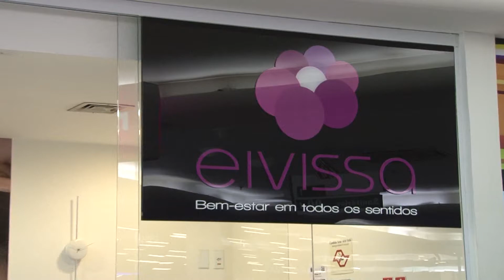Eivissa Estética 20 03 2015